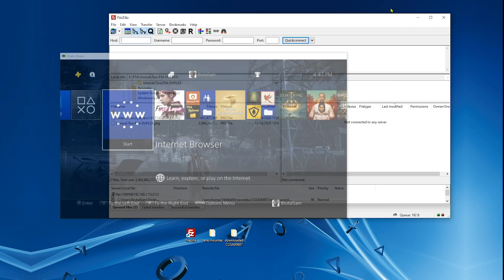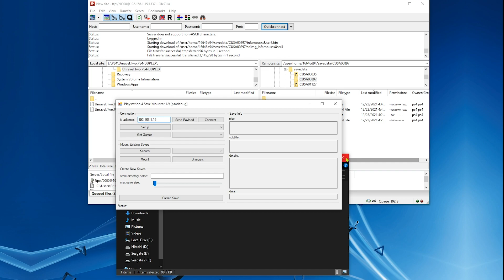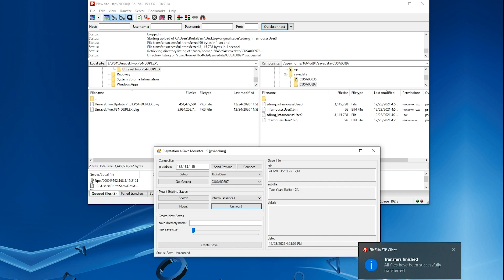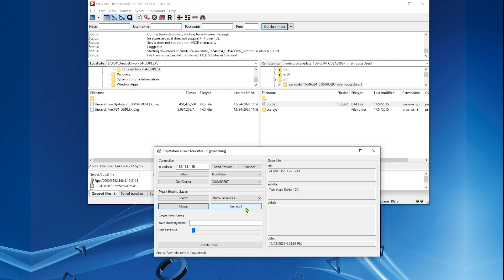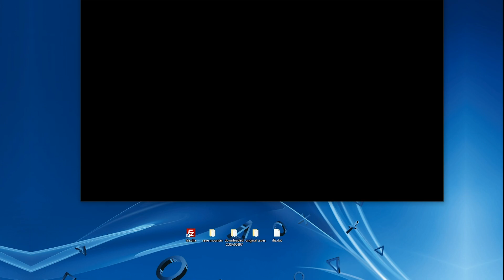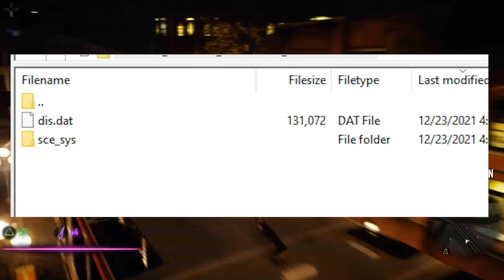PS4 Save Mounter on 9.00 Tutorial